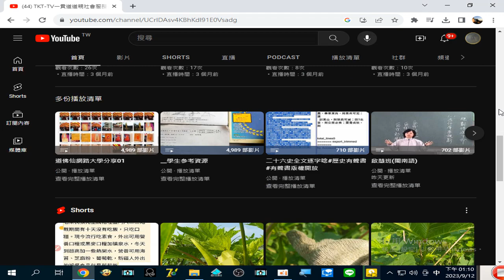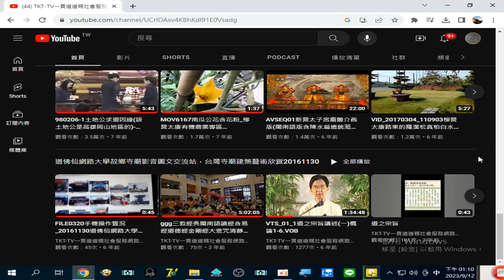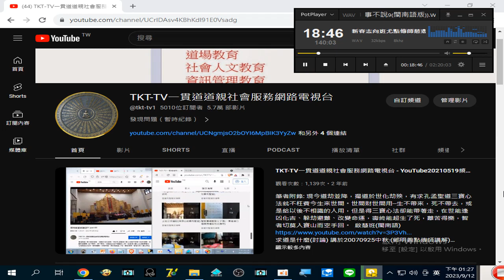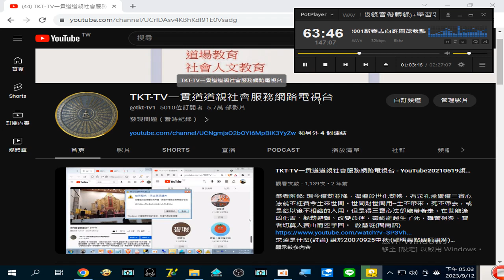2001新春志向班尤點傳師慈悲提到巧媳婦故事不說9 +李點傳師慈悲+王點傳師慈悲+周茂秋點傳師慈悲(閩南語版)